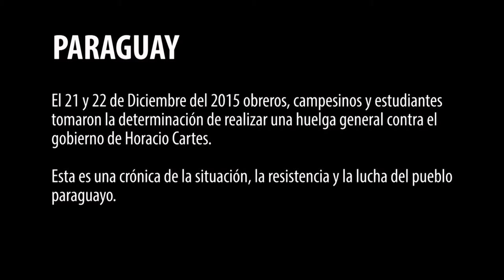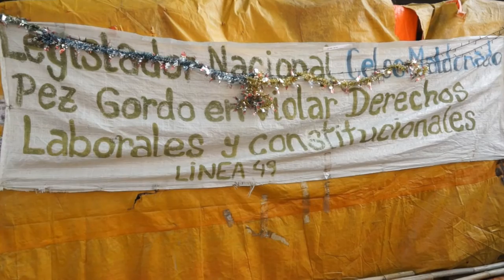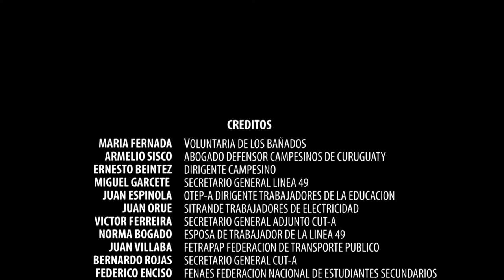Huelga General 21 22 de Diciembre; Paraguay. TRABAJADORES EN LUCHA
EL 21 y 22 de diciembre de 2015 Obreros, Campesinos, y Estudiantes tomaron la determinación de realizar una huelga general contra las políticas de gobierno de Horacio Cartes.
Esta es una crónica de la situación, resistencia y lucha del pueblo paraguayo